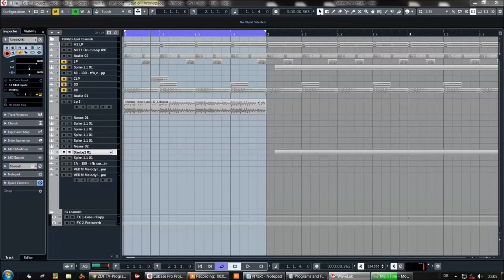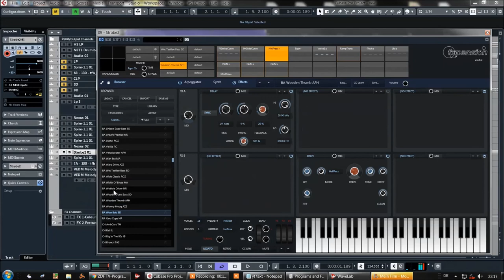FXPansion | Strobe 2 | Bass Presets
Strobe2 is a software polysynth which puts diverse new sounds effortlessly within your reach. It builds on the original's realistic analogue modelling and deep but intuitive synthesis with a slew of enhancements and requested features. Highlights include a stunning effects section, revamped arpeggiator, deeper modulation processing, preset-morphing, randomizing and a scalable vector interface for retina and 4K displays, and now full MIDI Polyphonic Expression (MPE) compatibility, allowing natural and tactile 5D modulation.

Strobe2 retains the cult-classic original's signature character - a 'super-oscillator' with stacking, detuning and sync, a warm saturating VCA, the acclaimed TransMod modulation system and a powerful multimode filter with 22 responses for massive tonal variety.

Although it comes with over 900 standard and 200 5D presets to get you started, Strobe2's programming simplicity makes creating new sounds and learning about synthesis fast, addictive and exciting. Capable of everything from raw vintage tones to futuristic sound design, Strobe2 is perfect for all kinds of music from classic to modern and beyond.